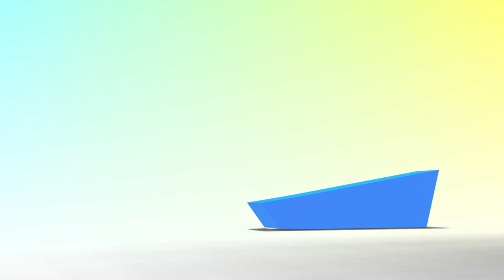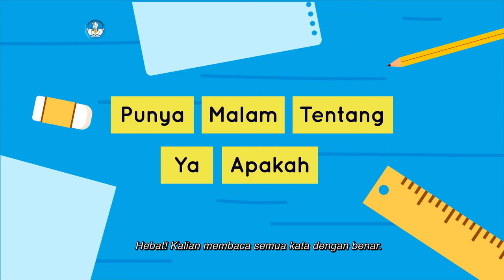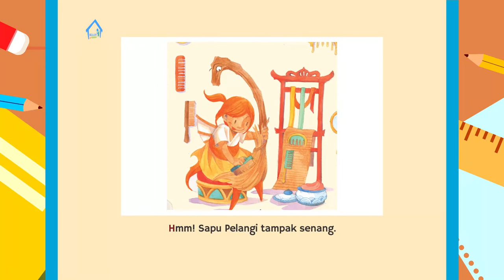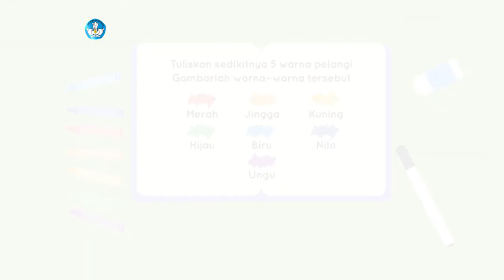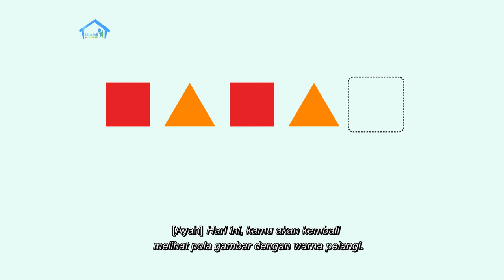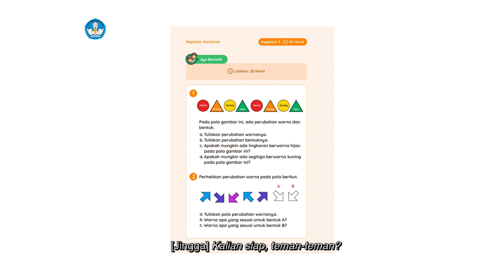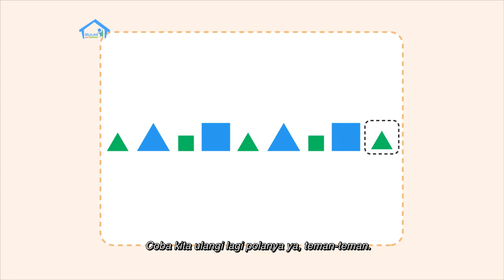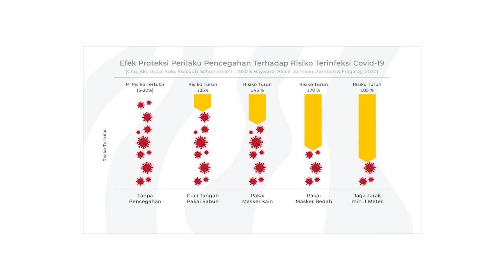BDR | SD Kelas II | Episode 55 - Warna-warna Pelangi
Sinopsis

Jingga dan Ayah mempelajari tujuh warna pelangi yang jika disingkat menjadi me-ji-ku-hi-bi-ni-u. Apakah kalian tahu apa saja warna-warna tersebut? Ayah lalu membacakan buku berjudul “Anna dan Sapu Pelangi”, dan meminta Jingga melengkapi kalimat dengan pilihan kata sapu, pelangi, abadi, rapi, dan kusut. Pada Eksplorasi Matematika, Ayah menjelaskan  tentang pola warna dan bentuk bangun datar. Percobaan membuat pelangi pada proyek akhir minggu dilanjutkan dengan membuat pelangi dari bahan-bahan yang sudah disiapkan.